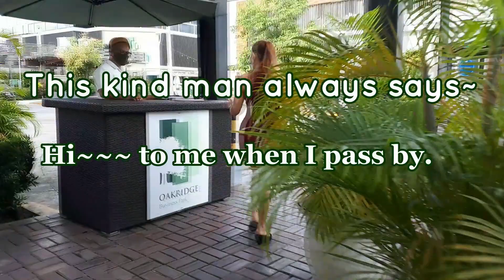By Simply Pushing a Grocery Shopping Cart Around | Walking is a good cardio exercise!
Shopping is my least favorite thing to do, but I do buy groceries once a week. It's pretty convenient though, the supermarket is at a reasonable walking distance from my condo.

2.  "Its fair use" No copyright is claimed and to the extent  that material may appear to be infringed , I assert that such alleged infringement is permissible under U.S. and Philippine copyright law. If you believe material have been used in an unauthorized manner, please contact the poster.
3. This Video is not associated with any company or products mentioned on the video.